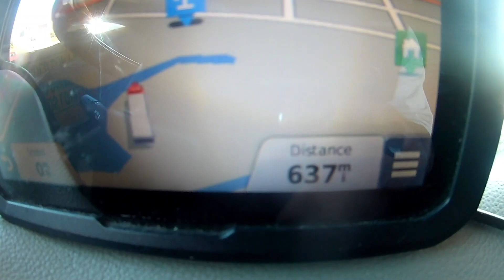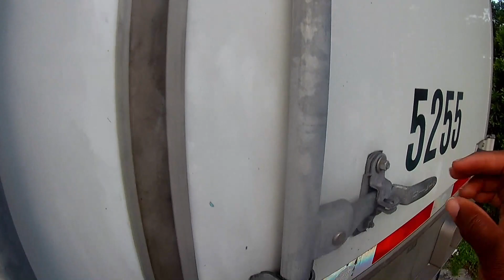LAST RIDE WITH OUR OTHER PETERBILT MOTOR PROBLEMS